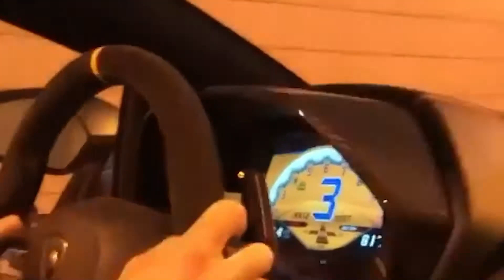LOUD LAMBORGHINI EXHAUSTS! Best V12 Acceleration Sounds!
This is a compilation video of the best Lamborghini Aventador SOUNDS Ever!